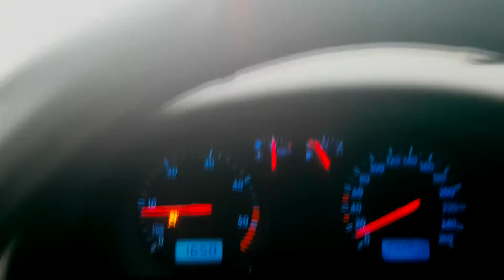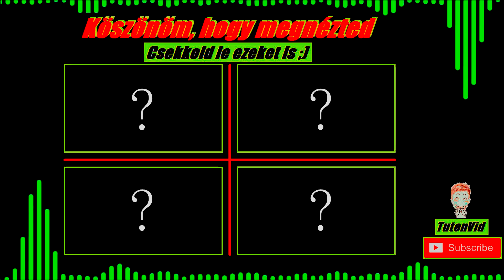VVlog #5 - Get Crazy =))